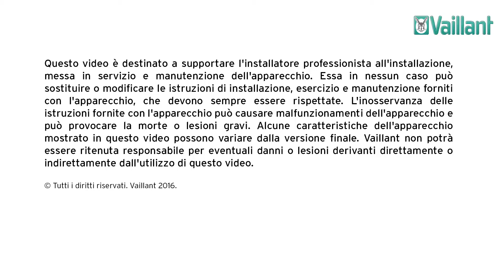7. Messa in funzione - uniTOWER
Guarda come è facile mettere in funzione per la prima volta uniTOWER.